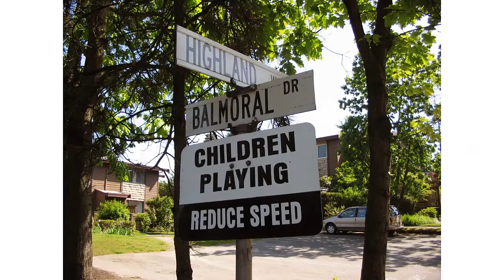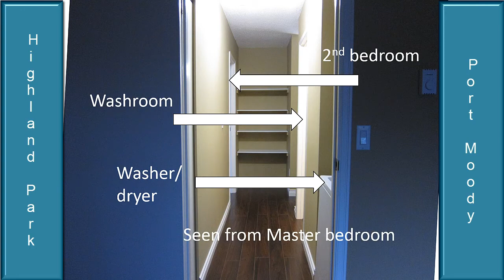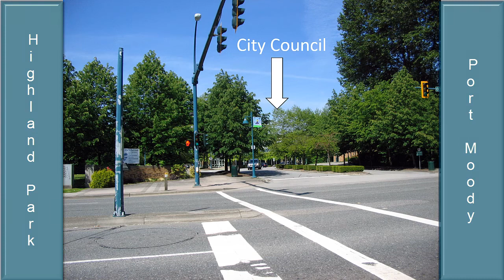Oh Dear, So This Is What Your House Looks Like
Great value in Port Moody!
Comfortable 2 bed 1 bath townhouse with new flooring, cabinets, counter tops, crown moulding and blinds.
New windows, patio doors, fencing and stairs; this unit is like new!
Family friendly complex with recreation center, pool and playground.
Walking distance to Newport Village, Sutter Brook, Rocky Point, Port Moody Rec center and next year the Sky train.
Close to bus stops, shopping centers and schools.